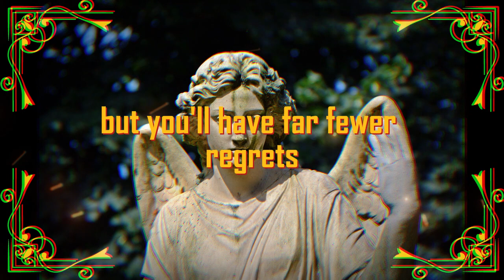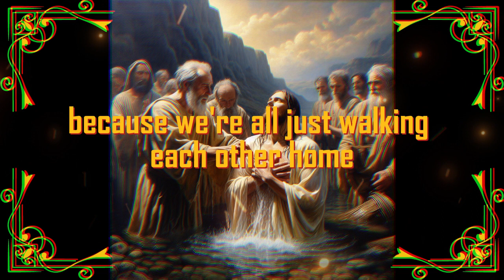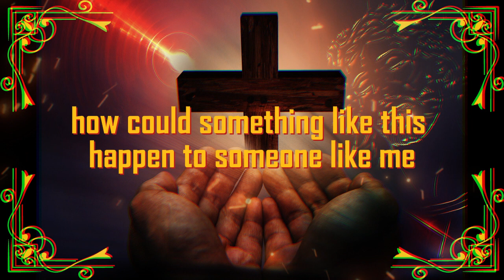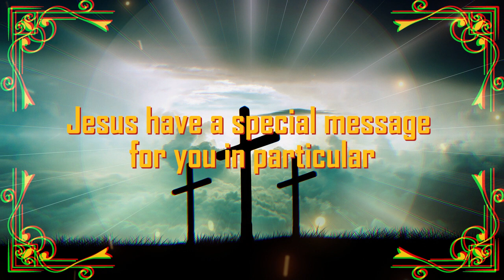⚱️God Urgent Message Today 🙏🏻❌| 🚨 A powerful man is about 🔴| godsays | god godmessage | Miracle